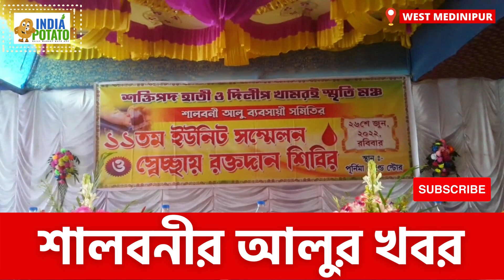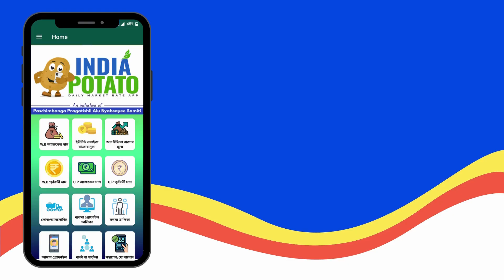27/06/2022 : শালবনীর আজকের আলুর দাম I Today's Potato Price in Salboni, Medinipur (W)